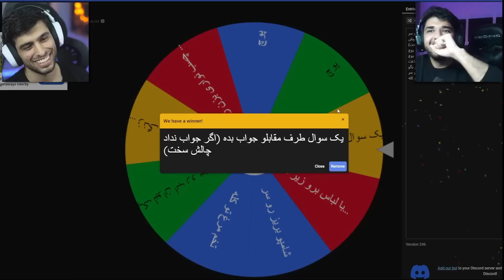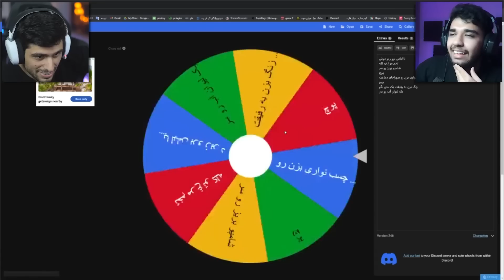سه تا مپ چالشی جی تی ای😋😂 به همراه گردونه مجازات سخت با یک مهمان ویژه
اینم یک چالش جی تی ای فان و باحال به همراه یک مهمان ویژه
یادتون نره منو تو شبکه های اجتماعی دیگه هم دنبال کنین❤👀

IDPay.ir/saeed-raf

سعید راف,چالش,چالش جی تی ای,چالش سخت,چالش با مجازات,سعید,جی تی ای وی,جی تی ای,جی تی ای 5,جی تی ای رول پلی,جی تی ای انلاین,جی تی ای وی انلاین,گیم پلی جی تی ای,ماشین جی تی ای,جی تی ای وی رول پلی,دث ران,ماد جی تی ای,دث ران جی تی ای,جی تی ای v,جی تی ای آنلاین,گیم,بازی,فارسی,ایرانی,gta v,دث ران سخت,دثران جی تی ای,دثران سخت,چالش جی تی ای وی,چالش با علی,علی آر اس دی,سه تا مپ چالشی جی تی ای😋😂 به همراه گردونه مجازات سخت با یک مهمان ویژه